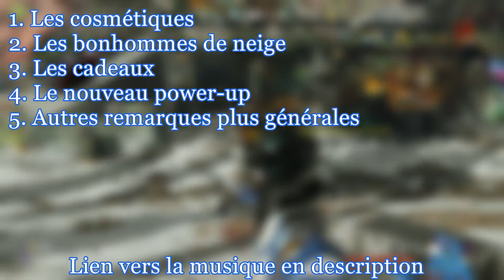Mode Zombie de Noël Jingle Hell | Tout ce qu'il faut savoir [Die Maschine : Cold War Zombie]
Et bien bonjour à vous, aujourd'hui nous allons voir ce qu'il en est du mode Jingle Hell du zombie de Call of Duty Black Ops Cold War. J'espère que vous apprécirez.
A bientôt !

0:00 Introduction
0:08 Les cosmétiques
0:51 Les cadeaux
1:34 Le nouveau power-up
1:51 Autres remarques plus générales